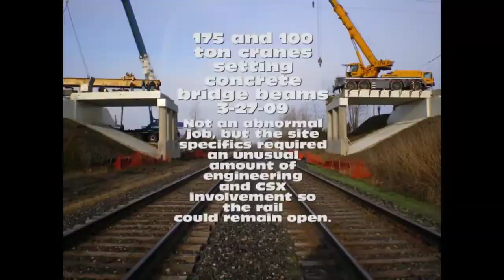Metode pemasangan gierder diatas lintasan rel kereta api yang aktif‼️proyek jalan tol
Pada kesempatan kali ini saya akan upload video tentang bagaimana Metode pemasangan gierder diatas lintasan rel kereta api yang aktif‼️proyek jalan tol,pada video tersebut metode pemasangan balok gierder menggunakan 2 crane dengan kapasitas angkat beban 175 ton dan 100 ton,selain media crane pemasangan balok gierder juga menggunakan reling launcher untuk menggeser balok gierder dari Pier 1 ke pier 2,untuk informasi selanjutnya bisa kalian simak videonya sampai selesai..